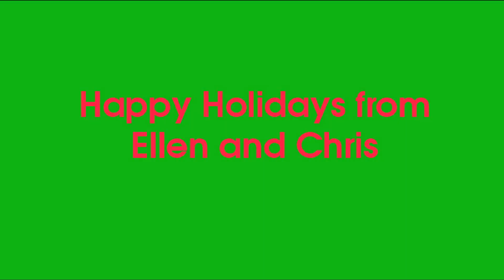Ellen and Chris - Frosty the Snowman